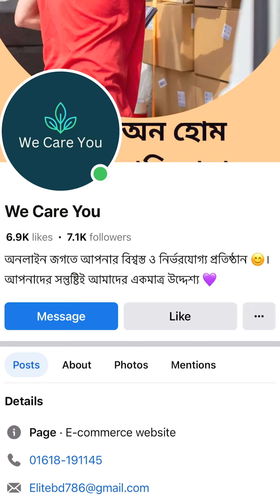ভিডিও ডিলিট করা কোনভাবেই সম্ভব না